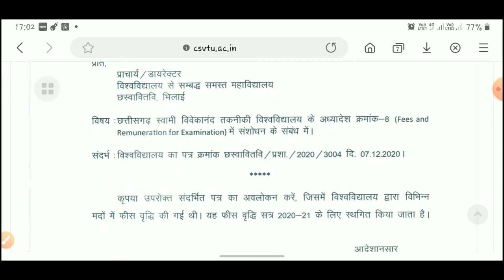csvtu bhilai session 2020-21 fee not increase official notification